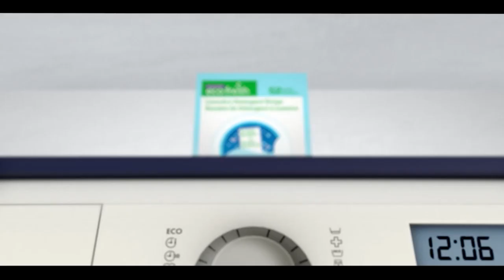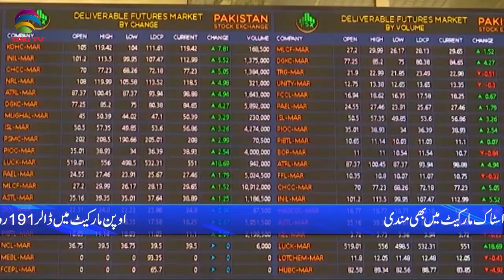Pakistan News Bulletin with Rukhsar Shahzad, MAY 10, 2022